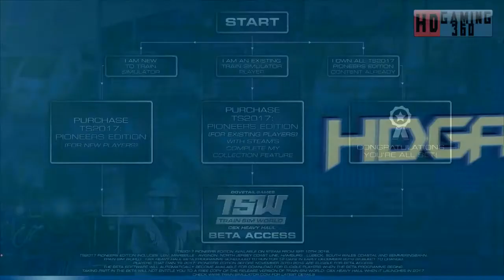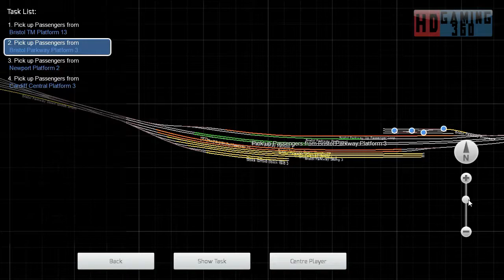Train Simulator 2017 - Career Mode - South Wales Coastal - London to Swansea Part 1